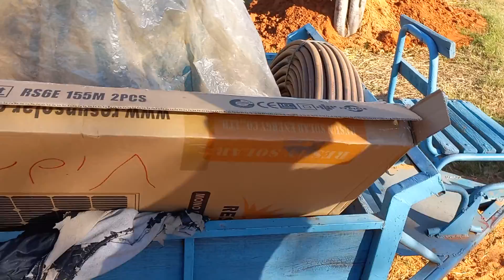QUANTO PESO,VCS ACHAM QUE A TOBATA AGUENTA CARREGAR?